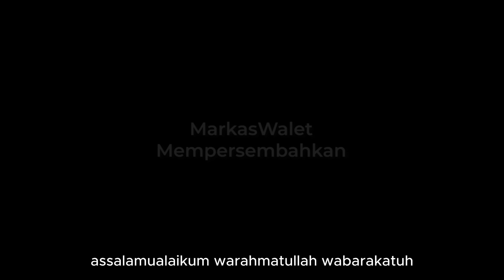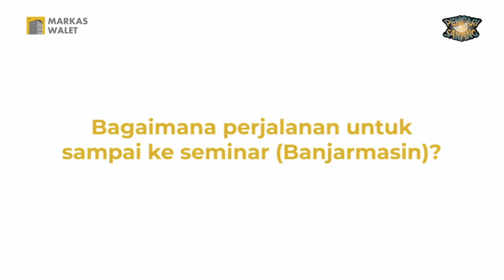SEBELUM TERLANJUR SALAH !!! PETANI WALET BARU HARUSYA BEGINI .... | PROFIL PAK LOOKMAN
00:00 Cuplikan
00:20 Opening
00:30 Pengenalan Profil pak lookman
01:10 Pembangunan RBW pak lookman
04:46 Perjalanan pak lookman mengikuti seminar
08:12 petani walet baru mending begini

Bapak Lookman ini adalah salah satu dari alumni seminar walet yang benar benar merasakan hasil dari seminar budidaya walet markaswalet di banjarmasin. beliau adalah sosok yang ingin memiliki rumah burung walet yang sukses, bahkan beliau pernah berganti konsultan walet 4 kali tanpa hasil.

tonton video selengkapnya agar tidak kelewatan kisah pak lookman ini

Pelatihan Budidaya Walet ini memberikan materi tentang mindset, tata suara, tata ruang, dan juga cara membersihkan sarang walet. Jadi gimana tertarik ikut Seminar? Tunggu Kami di kota kalian ya Sahabat!
Kunjungi kami juga di:
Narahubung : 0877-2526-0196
Pelatihan Budidaya Walet Samarinda
Budidaya walet
Seminar Walet